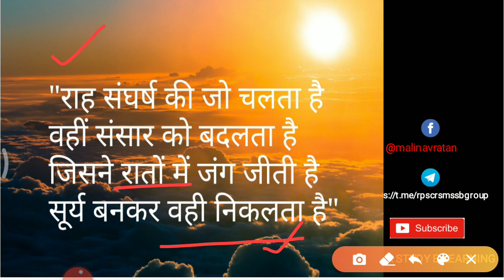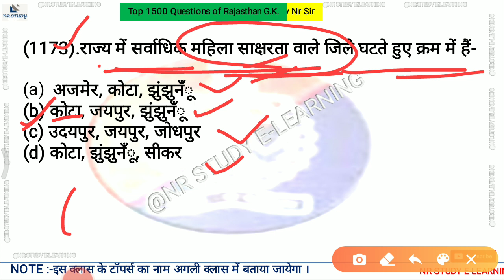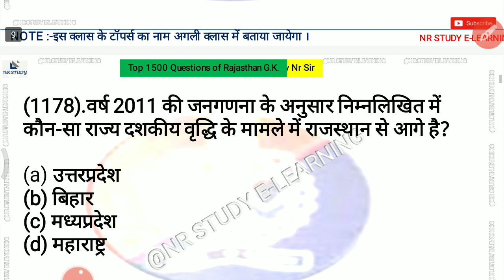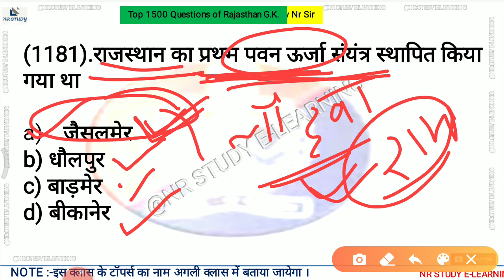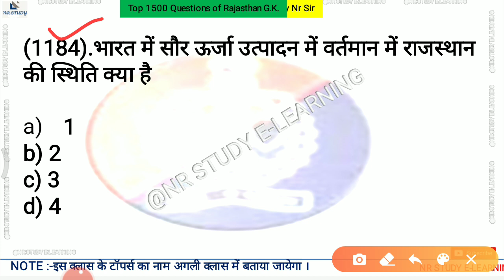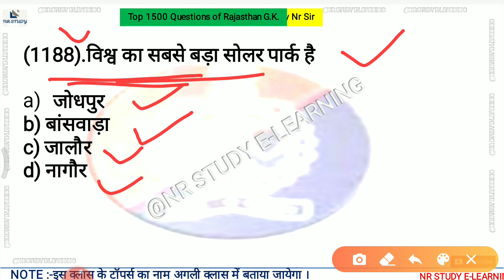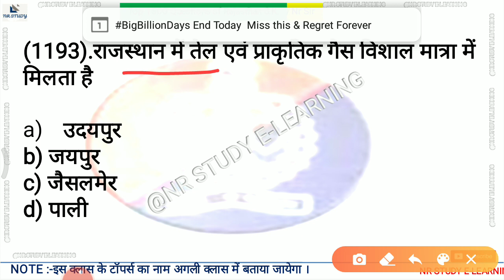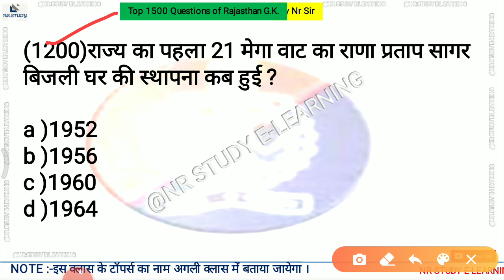mcq 44 राजस्थान के प्रमुख ऊर्जा संसाधन महत्वपूर्ण प्रश्न |राजस्थान की जनगणना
THIS CLASS  WILL BE HELPFUL FOR  UPCOMING RAJSTHAN CONSTABLE EXAM 2020
AND ALL OTHER RAJASTHAN PSC EXAMS.

हमारे द्वारा पढाये गए प्रश्न निम्न परीक्षाओ में मिले-
1  डिप्टी कमांडेंट 2020
2  इवैल्यूएशन अफसर एग्जाम 2020
3 BSTC एग्जाम 2020

VIDEO LECTURENR SIR  :
EDITOR : MUKESH NIMBAWAT